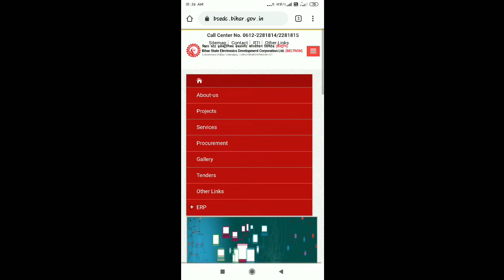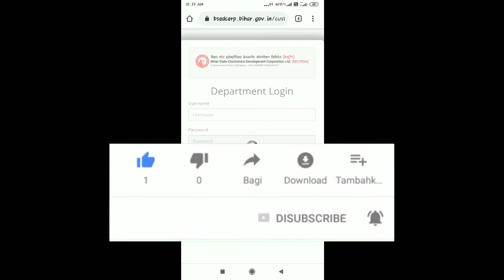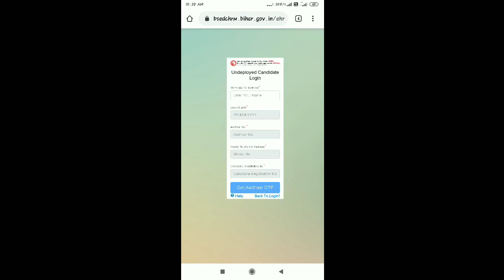BIHAR BELTRON DEO KYC FULL LINK ACTIVE / KYC FULL GUIDELINE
BIHAR BELTRON DEO KYC FULL LINK ACTIVE / KYC FULL GUIDELINE beltron,bihar beltron kyc kaise hoga,bihar beltron kyc 2020,beltron deo,beltron kyc,bihar beltron new update

Dear friends

Is video me aapko btane wala hu bihar beltron ka joining date aa gya h dosto mene khud beltron ke adhikari se baat kr confirm kiya hai or
 kyc link active ho gya hai aap jaldi se apna kyc complete kr le or koi bhi problem ho to hme jarut coment kare or uska solution jane